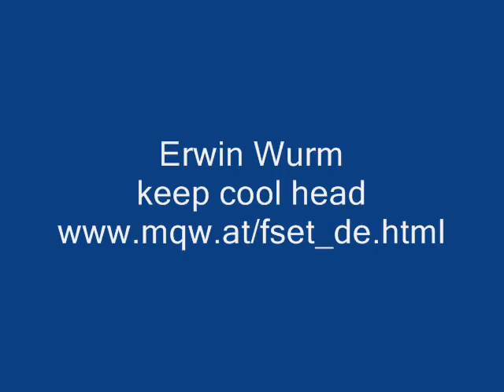Venus Wien, Januar 2007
Eine Woche Kunst in Wien...